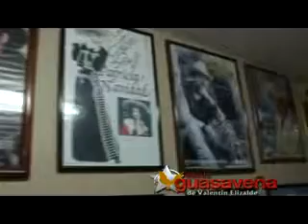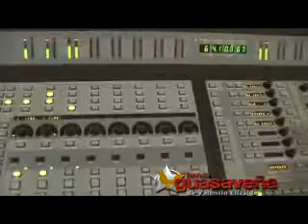Valentin elizalde estudio de grabacion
sOfY74 rUm4N4